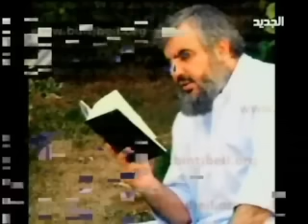تقرير عن شخصية السيد حسن نصرالله